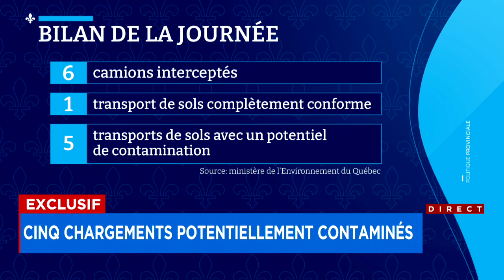Sols contaminés: une vaste opération contre les déversements illégaux